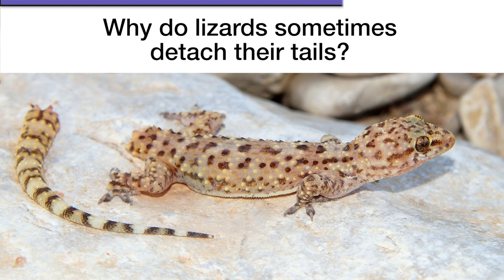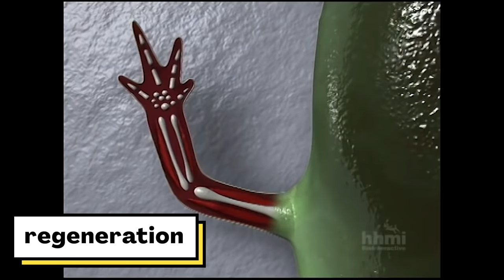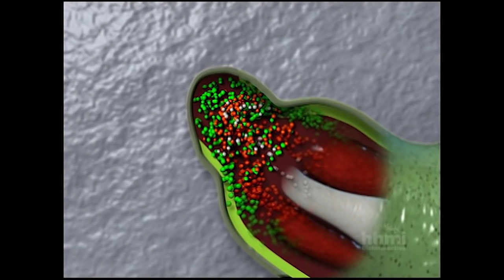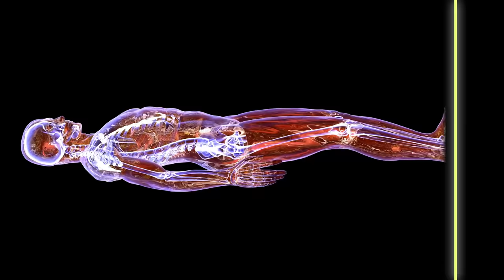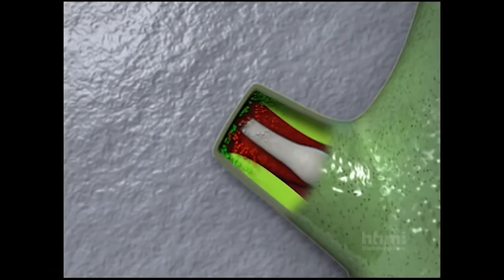How do lizards regrow their tails?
Are your kids wondering: How do lizards regrow their tails? This question came from Jose, a student from the United States.